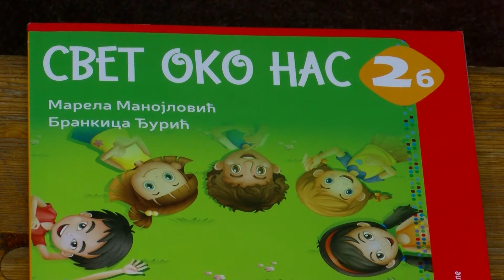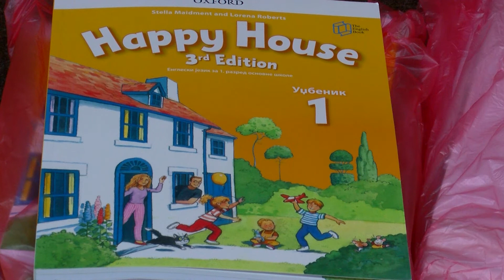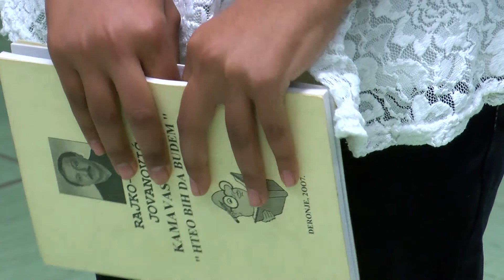Sve veći broj romske dece upisuje srednju školu